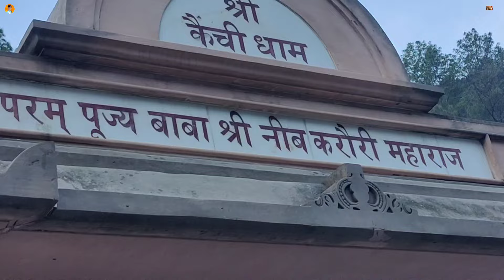हैप्पी होली मंगलवार कैंची धाम आरती दर्शन 26 मार्च 2024#neebkaroribaba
neebkaroribaba

कैंची धाम जानकारी के लिए वीडियो जरूर देखें

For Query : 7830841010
texi boking
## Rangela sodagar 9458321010